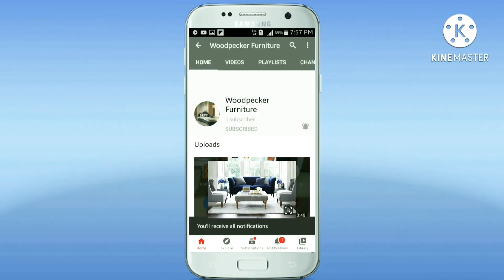Best Quality and Best Work of furniture / फोटो दिखाए और फर्नीचर बनवाएं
We were not compromise in best quality of wood and we were make all types of furniture.

Address of factory - 2/7 DSIIDC Shed Khichripur Delhi - 92
Name - RS Construction
              Rajender Singh